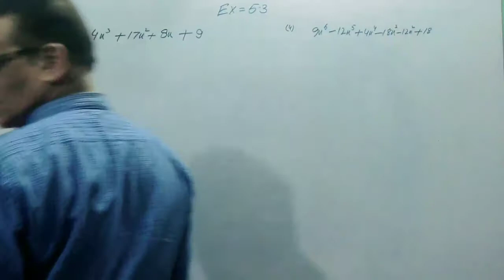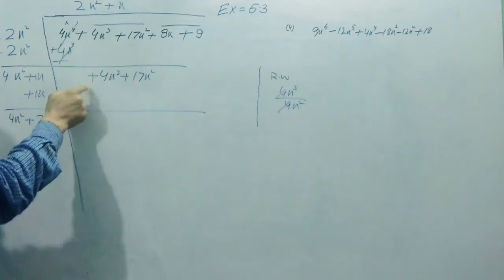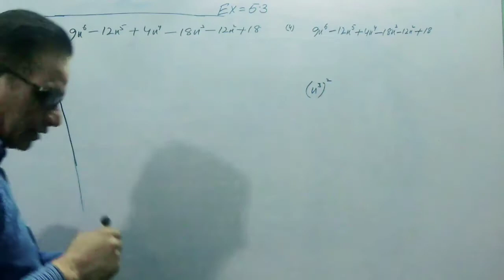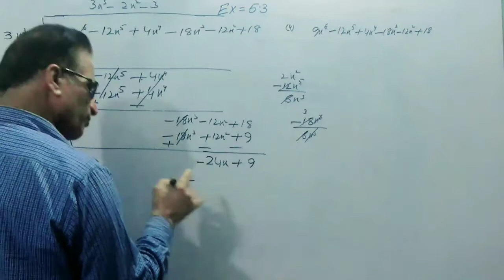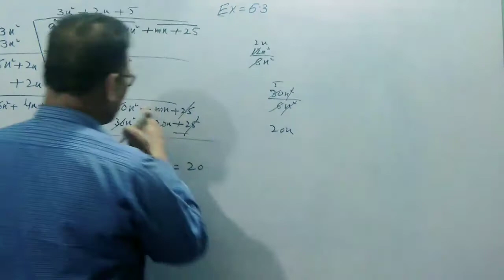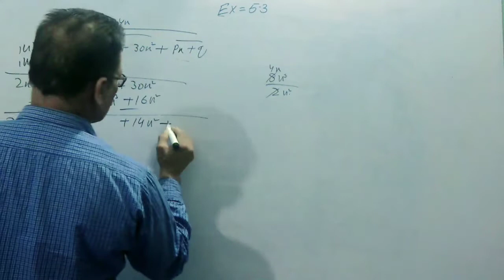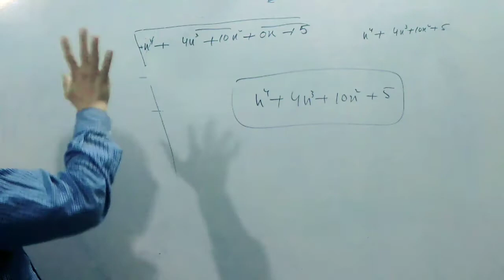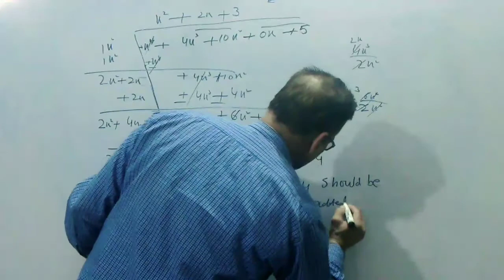Unit 5 - Ex no 5.3 Complete- Square Root-Class 9th- Karachi Board - Sindh Text Board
Hello Students!
In This Video I Will Teach youUnit 5 - Ex no 5.3 Complete- Square Root-Class 9th- Karachi Board - Sindh Text Board

.Courses.

.Notes Information.
Notes Are Available For Class
9th,10th (Science & Arts) New Syllabus 2022 Notes Available
11th, 12th (Arts & Commerce)